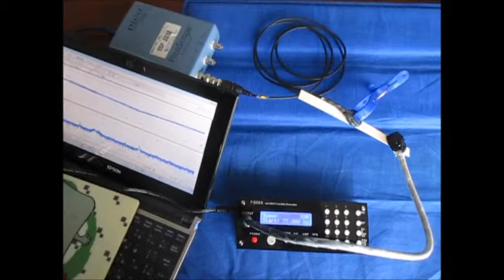オリジナル超音波実験 ultrasonic-labo